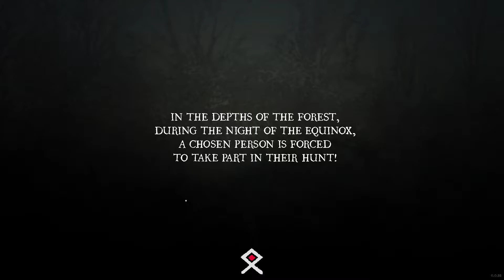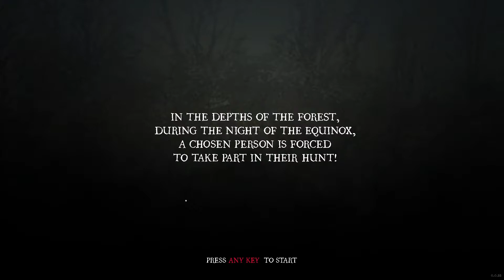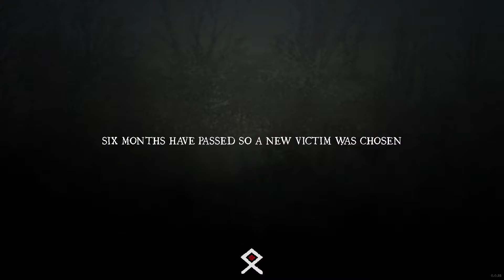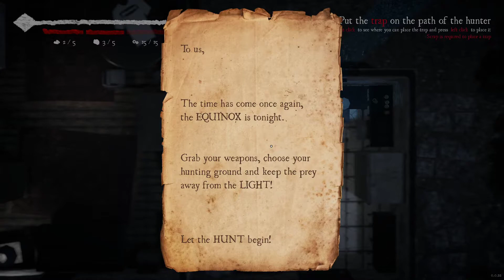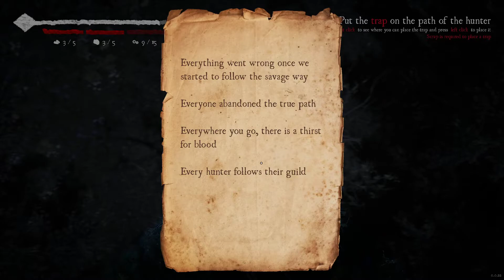Blood 'n Brain - Snackendurch - E20 - The Equinox Hunt Demo!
Blood 'n Brain Digital - Snackendurch
Episode20 - The Equinox Hunt Demo!

🎮 The Equinox Hunt
❗️ EvilStar Studios

❓ Alle 6 Monate wird Beute für eine Jagd gebraucht, dumm nur das wir es diesmal sind!
Menschenjagd, ein irrer Kult und wir mitten drin!

 ❤️ Mehr Infos zu Voodoo Hats unserem schnellen Würfel und Kartenspiel findet ihr hier! ❤️